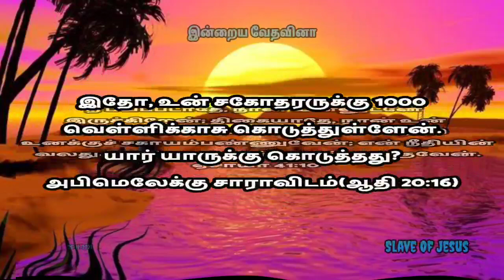இன்றைய வேதவசனம் (26-11-2021), Todays Bible Verse